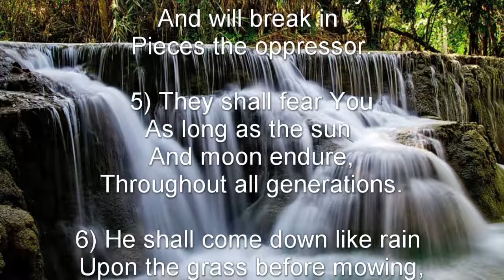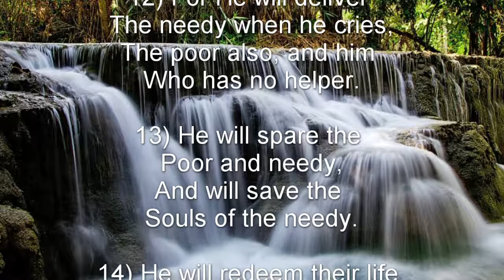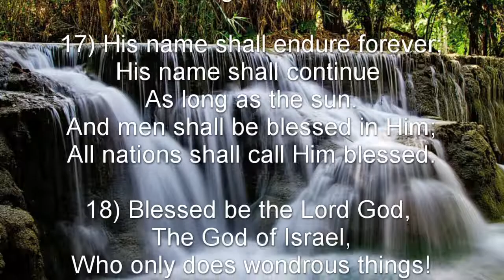Psalm 72 (NKJV) - Glory and Universality of the Messiah’s Reign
Glory and Universality of the Messiah’s Reign

A Psalm of Solomon.